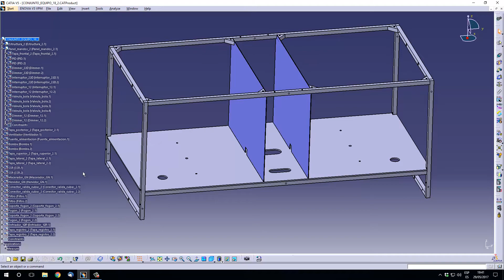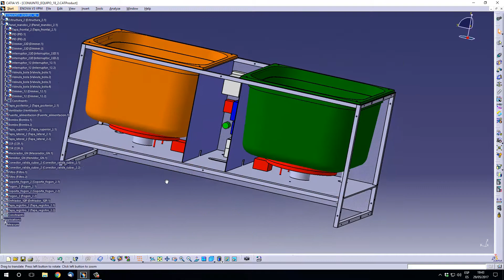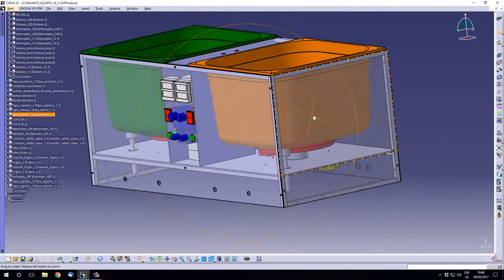#02 - Materiales y componentes. Equipo Cervecero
Listado de materiales y componentes necesarios:
Componentes estructurales:
- 1 Barra de acero 10 x 10 x 6000 mm.
- 1 Chapa de acero 735 x 350 x 3 mm.
- 2 Chapas de acero 350 x 242.5 x 1 mm.

- 2 Interruptores de 220V
- 1 Ventilador de PC
- 1 Fuente de alimentación de PC
- Cables

- Tubo de silicona alimentaria de diámetro interior 10 mm.
- 2 Filtros
- 1 Enfriador de placas (opcional)

Carcasa exterior:
- Chapa de acero inoxidable pulido de espesor 1.5 mm.